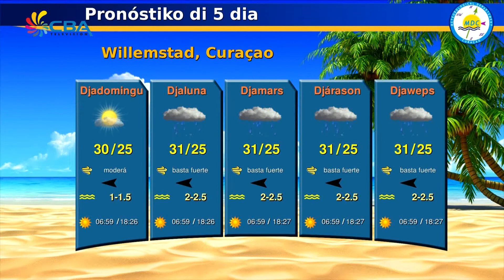E Notisia Anochi 6 January 2018 2